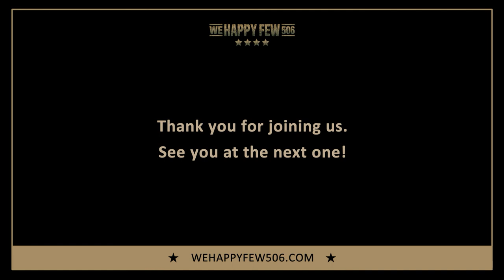Band of Brothers 'Breaking Point' Reunion - TRAILER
We Happy Few 506 presents Band of Brothers 'Breaking Point' Reunion.

Joining us are Scott Grimes (Malarkey), Richard Speight Jr (Muck), Tim Matthews (Penkala), Peter McCabe (Hoobler) and Graham Yost (screenwriter and producer who wrote this episode). As always, the event is hosted by Matthew Leitch (Talbert).

During the show, we talk about the intensity of being the focal points of episode 7, the relationship between the characters, the actors’ thoughts on filming those powerful scenes, and what it meant to them to be involved in this episode of the series. We also explore how they were cast into the roles, life after Band of Brothers and how the series has impacted their lives 20 years later.